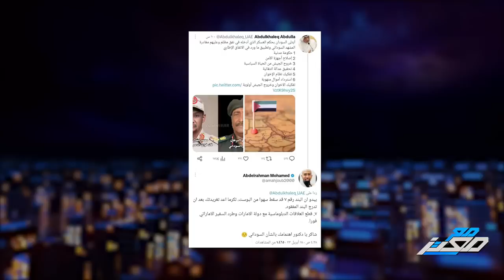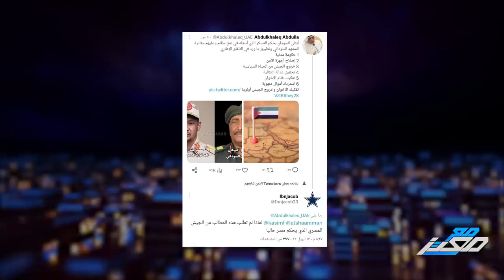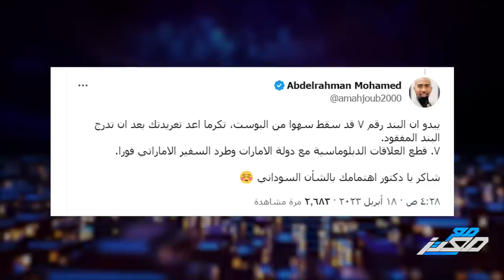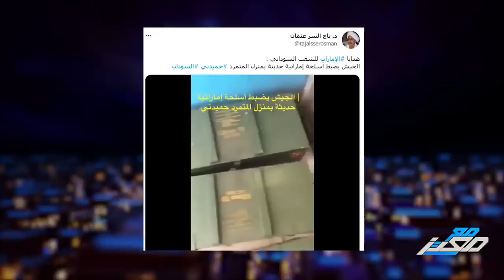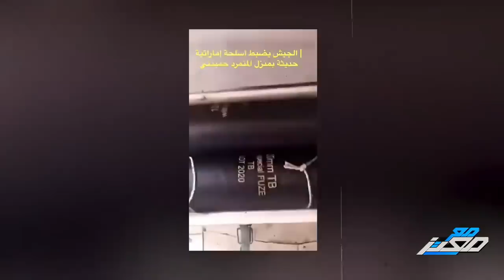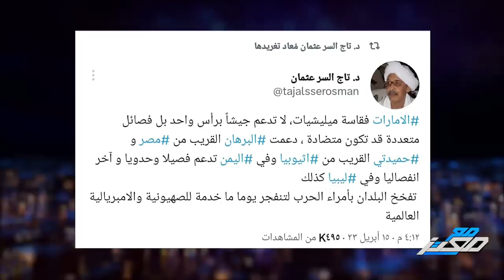لماذا يرفض ابن زايد السماح لحميدتي حتى الآن بفك اسر الجنود المصريين ؟!